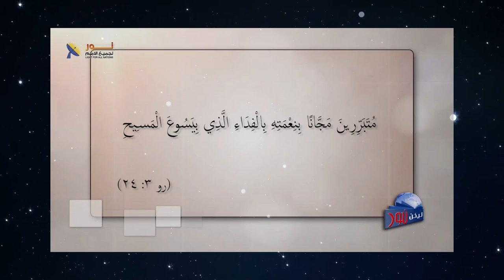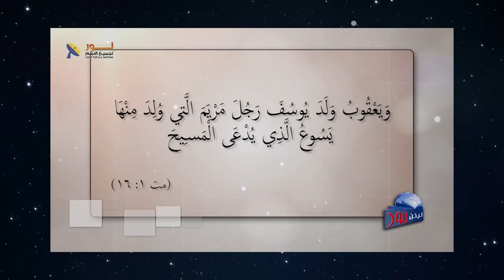593 لو قلنا أن المسيح إنساناً وجعل من نفسه إلهاً فهذا كفر